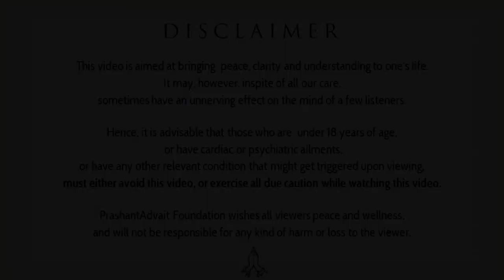What is it to observe without the observer? || Acharya Prashant, on J. Krishnamurti (2014)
Context:
~ What is it to observe without the observer?
~ What is order?
~ What is disorder?
~ How to find disorder in life?